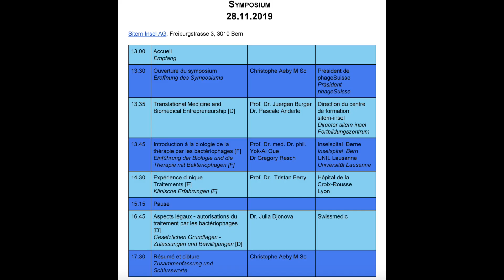Bakterientod durch Viren. Phage Suisse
Viren docken am Bakterium an und machen es unschädlich.
Die Antibiotika Resistenzen nehmen zu und es gibt keine Neuen in der Entwicklung.
Phage Suisse ist eine ehrenamtliche Initiative in der Schweiz, die die Bakterien Infiltration durch Viren vorantreibt.
Es wird dem Patienten eine Bakterienprobe abgenommen und zwei bis drei Virenstämme werden erarbeitet, die dem Bakterium so eine Art Schnupfen verpassen und dadurch es unschädlich machen.
Dabei handelt es sich um eine neue Therapie der Bakterieninfektionen ohne Antibiotika.
Die Zukunft steht vor der Tür. Und wir helfen